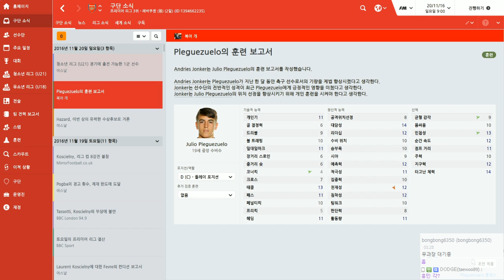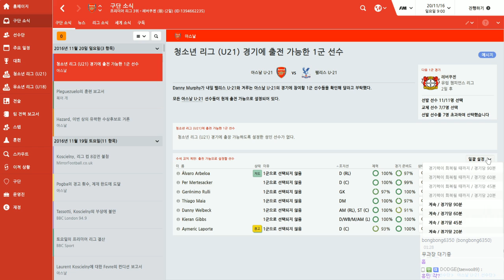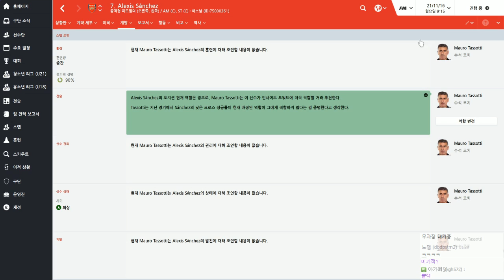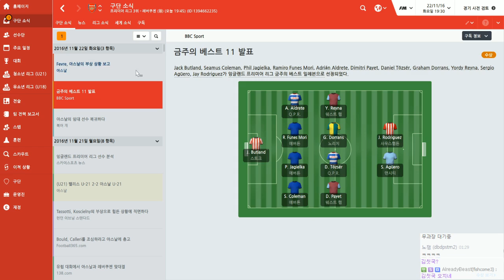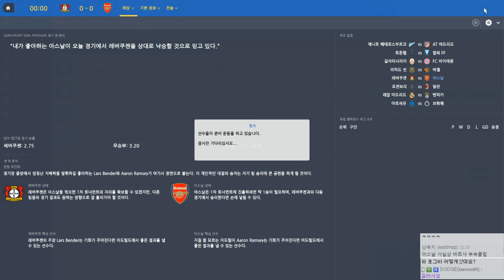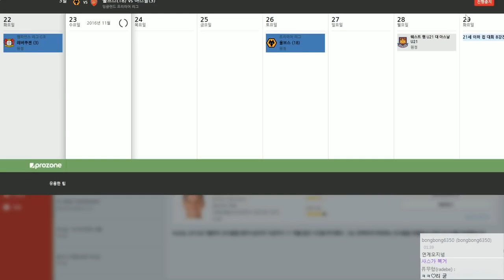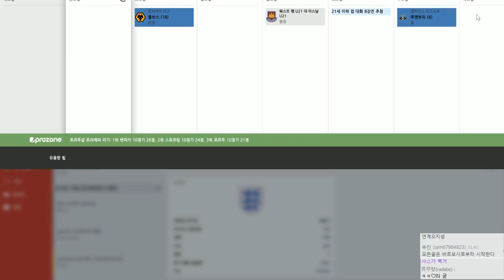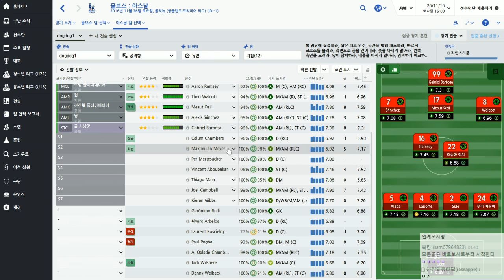개는 개집에 살아야지!! 2시즌 ~아스날 편~ #55 풋볼매니저 2016 ( Football Manager 2016 | FM2016 ) [개복어]